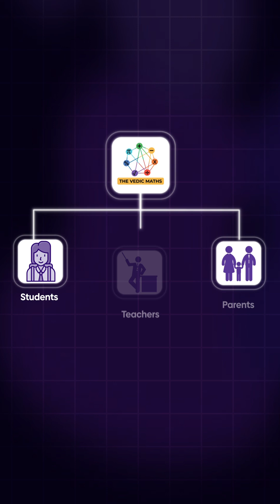1.46 Billion People and Only 28 Mathematicians A Wake-Up Call for India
1.46 billion people.
 📉 Only 28 recognised mathematicians.

Shocking? Yes.
 Accidental? No.

Talent exists everywhere.
Opportunity doesn’t.

The next Ramanujan might be sitting quietly around us —
 waiting for the right environment.

💬 What do you think needs to change?
 Share this and start the conversation.